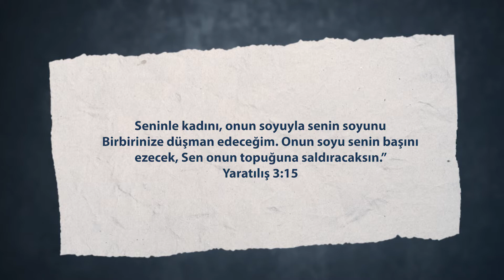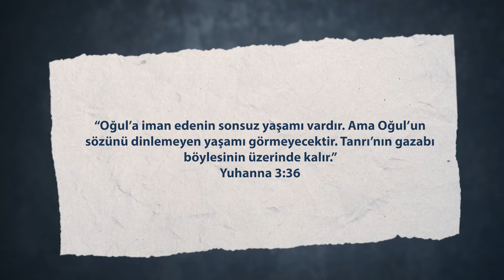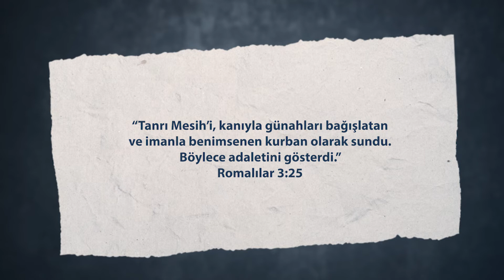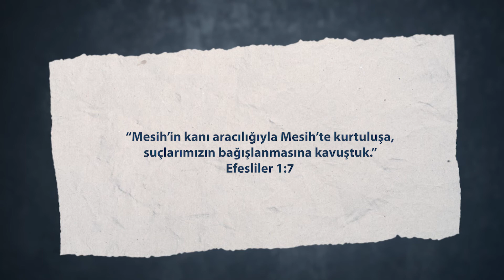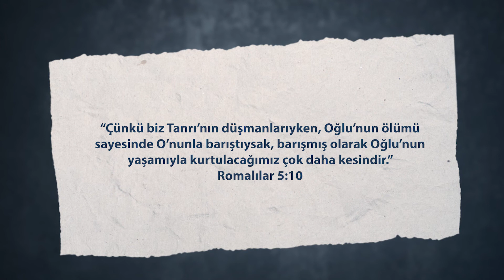Çarmıhı İnkar Etmek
Dünya tarihinde bir kişi vardır ki ne savaşmış nede bir devlet kurmuştur. Kendisi bir kitap yazmadığı halde, onun hakkında binlerce kitap yazılmıştır. Günümüzde insanların pek çoğu onun sevgi dolu sözlerine ve ilahi yetkisine hayrandırlar. İsa Mesih’in gerçek kimliği nedir? Dünyaya gelip bizim için ölmesi gerçekten gerekli miydi?